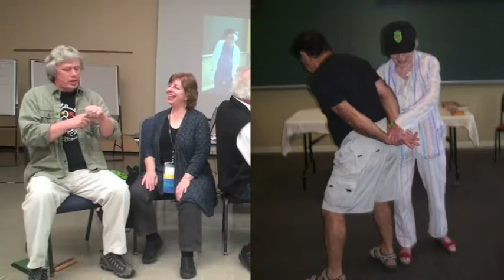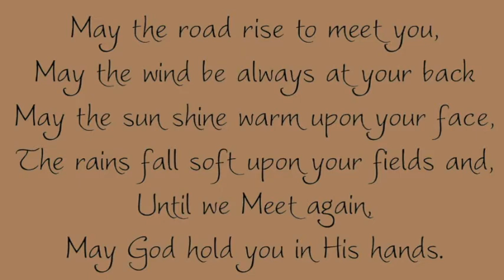ATI Members; Remembering Elisabeth Walker